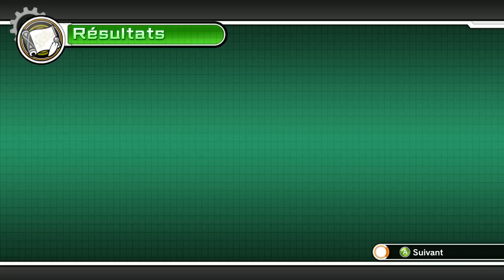Let's play - Dragon ball Xenoverse - épisode 10 : GT Pack 1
sa y'est les voila les dernier épisode du let's play, on entame GT, et oui je mets encore des extrait ( j'y peut rien j'adore faire sa, et le pire est que a cause de sa je peut pas monétisé la vidéo XDDDDDDD )